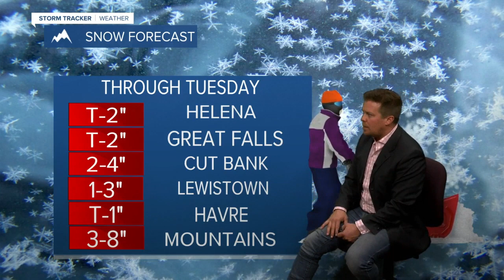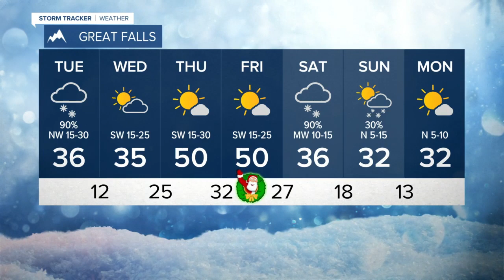Turbulent Tuesday with Wind and Snow